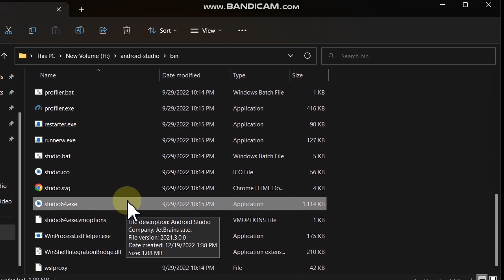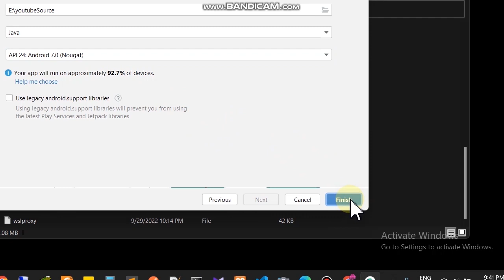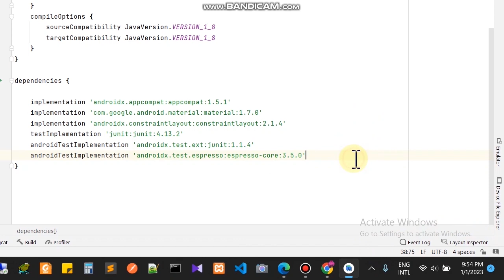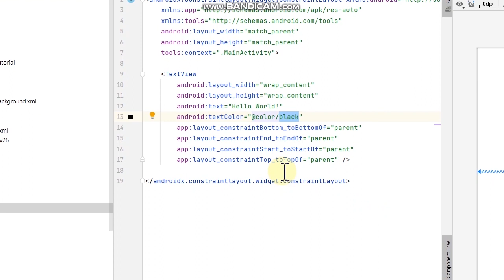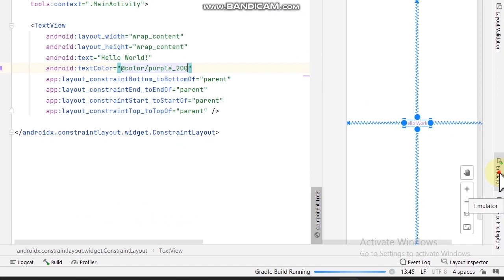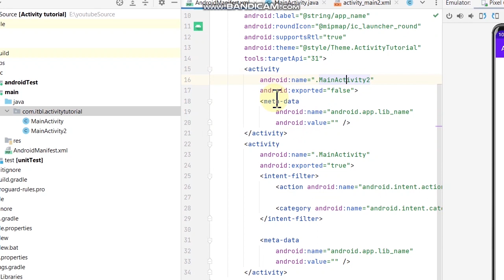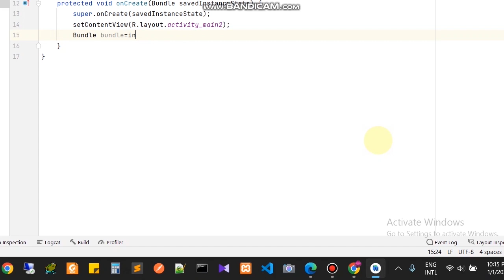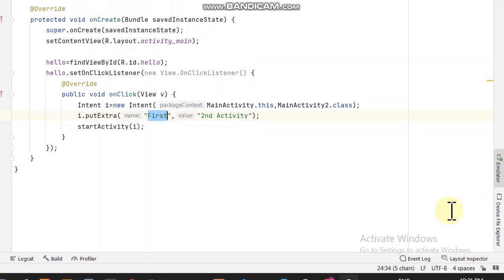Android Studio tutorial in Bangla 2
In this video, I am going to talk about how to learn the android studio tutorial in Bangla.

এই ভিডিওতে, আমি কীভাবে বাংলায় অ্যান্ড্রয়েড স্টুডিও টিউটোরিয়াল শিখতে পারি সে সম্পর্কে কথা বলতে যাচ্ছি। অ্যান্ড্রয়েড ডেভেলপমেন্ট সম্পর্কে আরও জানতে অনুগ্রহ করে লাইক কমেন্ট করুন এবং এই ভিডিওটি শেয়ার করুন।

আমি সুমন খান, আমি দুইটা কোম্পানিতে সফটওয়্যার ইঞ্জিনিয়ার হিসাবে কাজ করার পরে  khandroid নামে একটি কোম্পানি প্রতিষ্ঠা করেছি।

আমার ১৫ বছরের প্রোগ্রামিংয়ের অভিজ্ঞতা আপনাদের মাঝে শেয়ার করতে চাই। মোবাইল  আপ্স, API, ওয়েব এবং ডাটাবেইজ সব শিখতে পারবেন। পাশাপাশি কিভাবে online থেকে ইনকাম করতে হয় তা শেখাবো।
Android Studio tutorial in Bangla | বাংলায় অ্যান্ড্রয়েড

Are you ready to dive into the world of technology and make money while doing what you love? Look no further than Khandroid, your ultimate destination for learning, coding, and earning money online. With Khandroid, you can master the art of Android development using the Android SDK, empowering you to create cutting-edge mobile applications that will captivate users worldwide.

Our comprehensive Android tutorials cover everything from the basics to advanced concepts, guiding you through the intricacies of Java programming and the popular Spring Boot framework. You'll gain a deep understanding of Android architecture, UI design, and the integration of APIs, allowing you to build sophisticated apps that leverage the full potential of the Android platform.

But the learning doesn't stop there. At Khandroid, we believe in the power of web technologies, which is why we offer a wide range of web development courses as well. Whether you're a beginner looking to explore HTML, CSS, and JavaScript, or an experienced developer seeking to enhance your skills in PHP and Python, we've got you covered.

With our expert-led tutorials, you'll discover the secrets of web design and website development, equipping you with the knowledge to create stunning and functional websites. Learn how to craft responsive layouts, implement dynamic features, and interact with APIs, enabling you to build web applications that deliver immersive user experiences.

But what sets Khandroid apart is our focus on helping you monetize your skills. We understand that making money online is a top priority for many aspiring developers, and we provide valuable insights and resources to achieve that goal. We introduce you to lucrative online earning opportunities and guide you in utilizing your coding expertise to generate income.

Whether you're interested in building your own money-making Android apps or creating web applications for clients, Khandroid is the platform that empowers you to turn your passion into profit. Making money has never been this easy, and with Khandroid, you have all the tools and knowledge you need to succeed in the ever-evolving tech industry. Start your journey with Khandroid today and unlock the doors to a prosperous future.